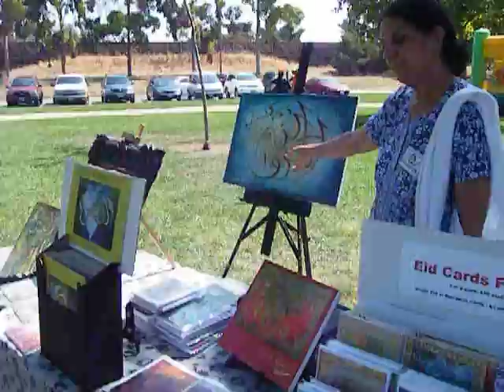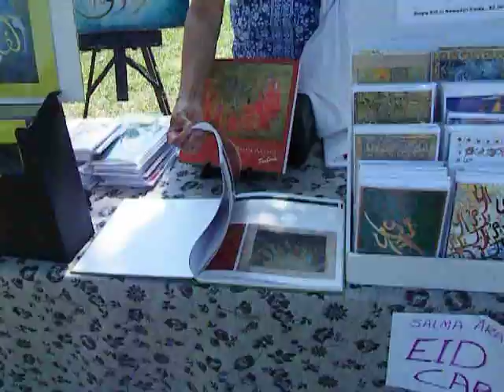SALMA'S ISLAMIC ARTWORK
Fiji Sun TV met Salma Arastu an accomplished artist of India at the Pakistan Independance Day Celebration Aug 9, 2009 at Bayland Park, Sunnyvale, CA where she had an exibition tent. This video shows her artwork. ( H. Koya